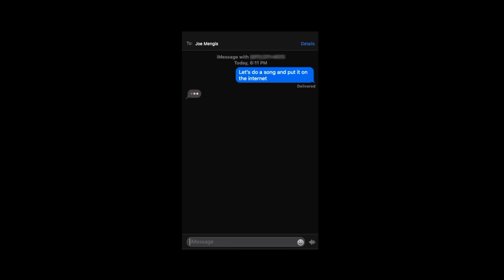Mandemic - My God is the Sun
A lockdown tribute to the devastating rock band Queens of the Stone Age.

Performed in the homes of:

Arthur Parker
Chet Lyster
David Langenes
Joe Mengis
John Averill

in Portland, OR, May 2020